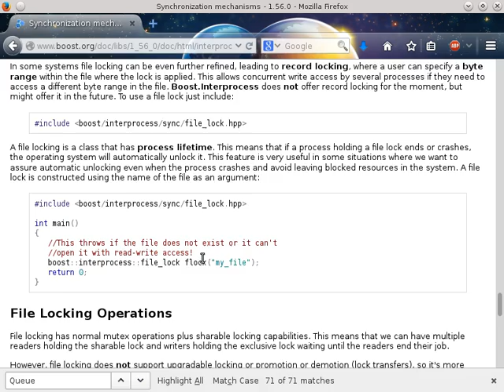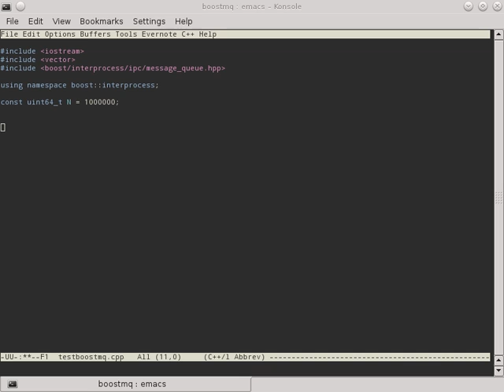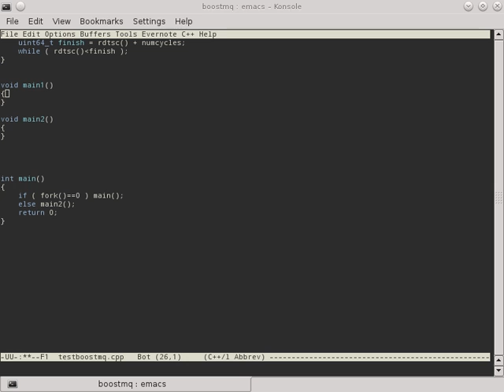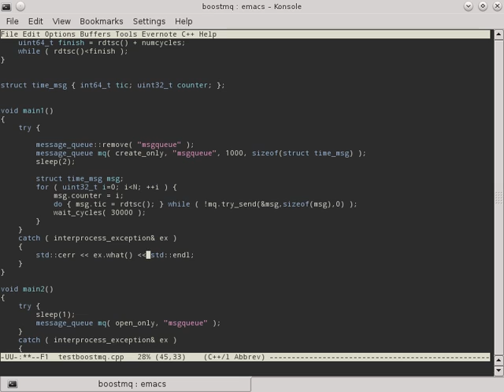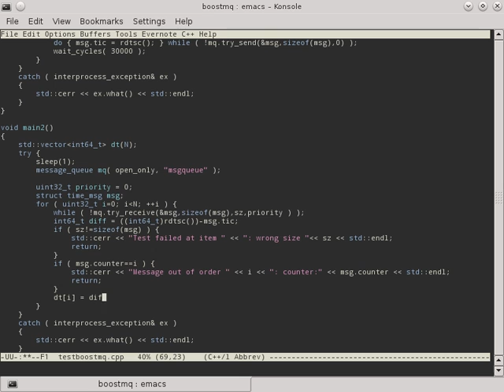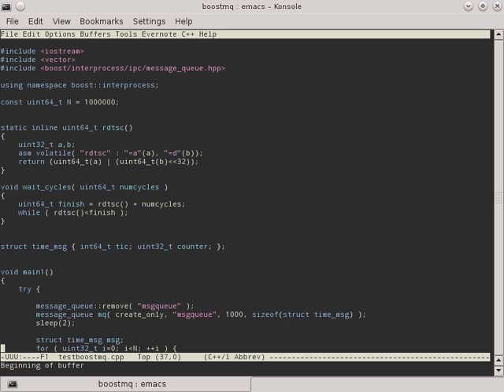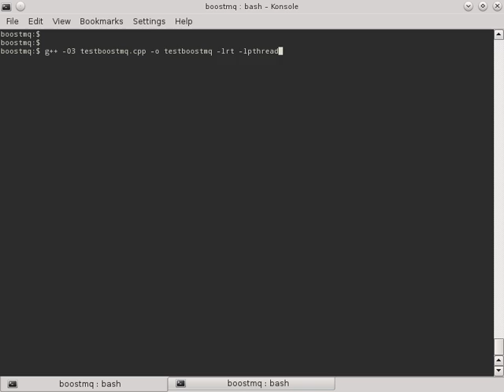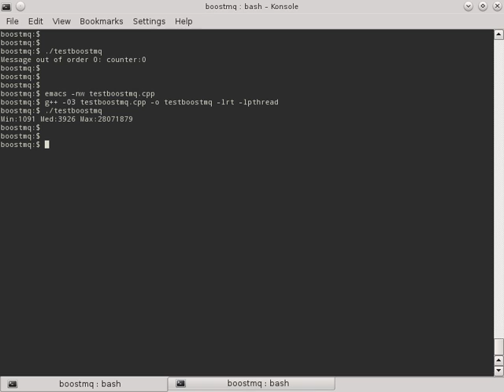Evaluating boost message queue for performance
boost::message_queue is one component of the boost interprocess sub-library. In this video we create a C++ binary that spawns a companion process and communicate between them using a message queue. The main process is the writer and the second process is the reader. We create one message, fill it with the current TSC timestamp, push the message into shared memory and then the reader process reads it, computes the difference between the current TSC and the original timestamp. The time deltas are collected and statistics are displayed.
Boost memory_queue's performance is deeply disappointing.